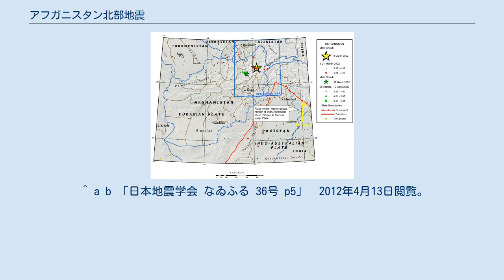アフガニスタン北部地震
アフガニスタン北部地震（アフガニスタンほくぶじしん）は、2002年3月3日と3月25日にアフガニスタン北部のヒンドゥークシュ山脈で起こった地震である。
 2002年3月3日12時8分19秒UTCにアフガニスタン北部バダフシャーン州の都市フェイザーバード(Fayzabad)の南65km、北緯36.50度東経70.48度の深さ225kmを震源とするMw7.4の地震が発生した。
166人以上が亡くなった。
揺れはパキスタン、タジキスタン、ウズベキスタン、キルギスタン、カザフスタン、インドなど、広い範囲で感じられた。
 同年3月25日14時56分33秒UTC、今度はフェイザーバードの南西160km、バグラーン州北東部、北緯36.06度東経69.31度の深さ8kmを震源とするMw6.1の地震が発生した。
1000人以上が亡くなり、3月3日の地震よりも被害が拡大した。
 ^ a b USGS Earthquake Hazards Program: Earthquake Report: HINDU KUSH REGION, AFGHANISTAN 2010年10月13日閲覧。
 ^ a b 「日本地震学会 なゐふる 36号 p5」　2012年4月13日閲覧。
 ^ USGS Earthquake Hazards Program: Earthquake Report: HINDU KUSH REGION, AFGHANISTAN 2010年10月13日閲覧。